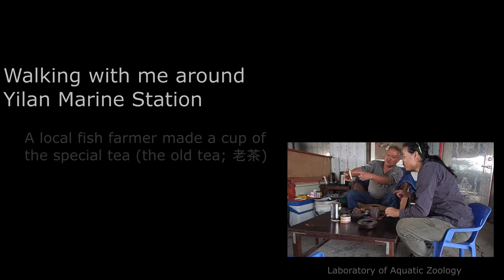Walking with me around Yilan Marine Station: 2020 0308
A local fish farmer made a cup of the special local tea (the old tea; 老茶）